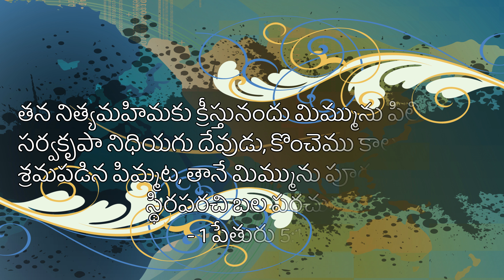Sahinthumu Sramalanniyu సహింతుము శ్రమలన్నియు | Telugu Christian Song | Beloveds Church